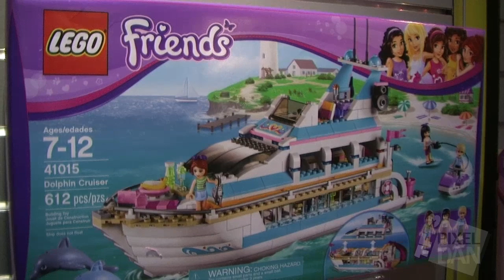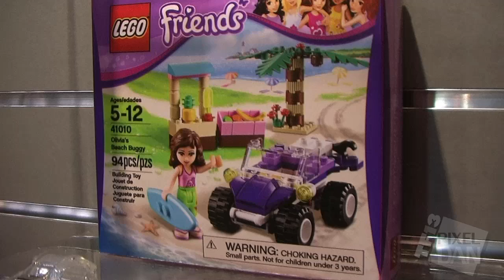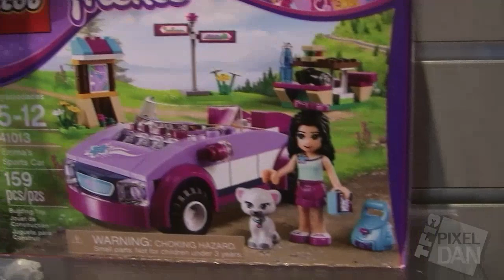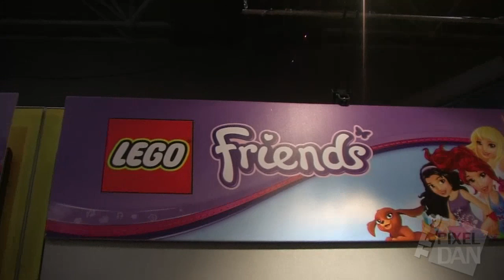Toy Fair 2013: LEGO Friends Line Showroom Video Footage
for more from Pixel Dan, including toy review videos, convention coverage, and all things toys!

From the 2013 New York International Toy Fair, here's a look at what is coming up in 2013 for the LEGO Friends line!